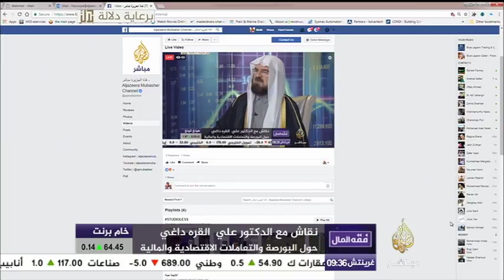فقه المال | تساؤلات وإجابات فقهية حول الممارسات المالية